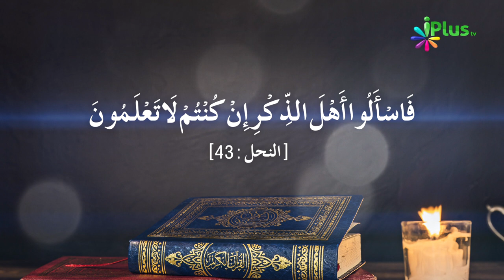Deeni HelpLine - Ab Janiye Apne Islamic Sawaalon Ke Jawaab - iPlus TV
- Ilm farz hai har musalman par
Lekin humara bada tabqa
Is fareeze se hai be khabar
Kaheen is laa ilmi me ye qeemti zindagi zaaye na ho jaaye
Farmane elaahi hai

Agar tum nahi jaante to ahle ilm se daryaaft kar lo

Ab isi fikr se hum laa rahe hain ek naya program
 "iPlus TV helpline"

Jahan ulama denge aapke sawalon ke jawabaat .

Har peer se budh video, audio aur message se karen sawaal.
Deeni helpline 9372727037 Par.